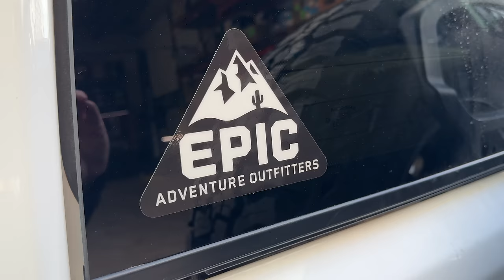Jeep 392 Metalcloak & Falcon Shock Suspension - YouTuber Will Fowler, Venture 2 Roam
Our friend and supporter Will Fowler @Venture2Roam  all the way up from the land of potatoes, Boise Idaho, with his Jeep Wrangler 392. The team at EPIC installed a Metalcloak 3.5" suspension system with Falcon 3.3 Adjustable Shocks. For shoes, we went with a set of Baja Boss AT 37" tires on the stock Jeep 392 Wheels. In this video, the Ginger briefly covers the install and Will tells us how easy it is to come up to EPIC in Canada for a project like this.

If you are an American, give us a ring. Our experts can set you up with an amazing driving Jeep or RAM truck. EPIC is located 15 mins from the USA/Canada border, within the Vancouver Lower Mainland.

Our webstore (where you can buy an EPIC Kraken Tire Inflation System)